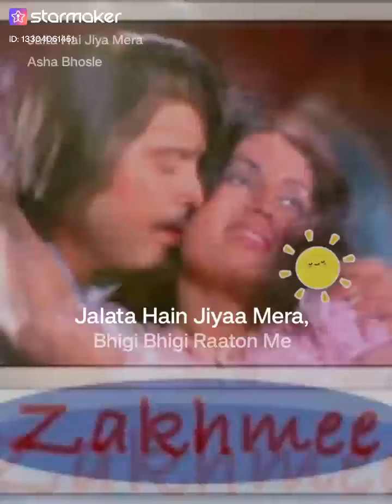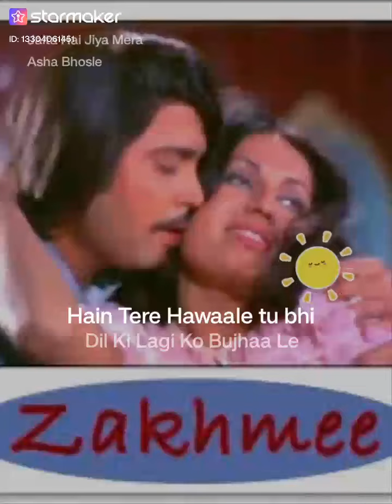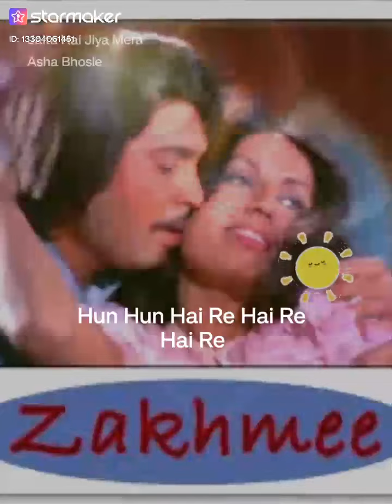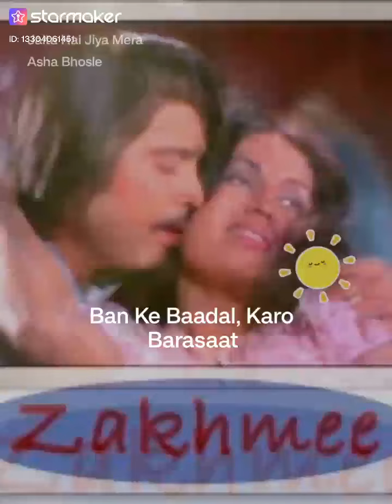Jalta Hai Jiya Mera by Pramod D.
जलता है जिया मेरा भीगी भीगी रातों में
 किशोरकुमार
 आशा भोंसले
 ज़ख्मी
 गौहर कानपुरी
 बप्पी लाहिरी